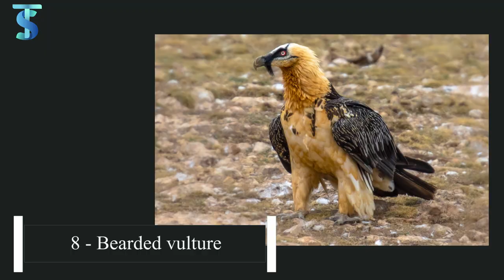TOP 10 Deadliest Birds on the earth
You may have known about deadliest animals but do you know there are birds that are even deadlier than some land predators. Our team was searching about the most dangerous birds living on earth that you should avoid in the wild. We decided to make a video on top 10 deadliest birds in the earth that can be dangerous like the top chain predators. Lets see how deadliest are these top 10 birds.

10: Marshall Eagle
 9: Shoebill
8: Bearded vulture
7: Mute Swans
6: Peregrine Falcon
5: Great Horned Owl
4: The Cassowary
3: Australian Magpie
2: Pitohui
1: ?

poisonous birds , top10steem , beautiful birds , bearded vulture , most amazing top 10